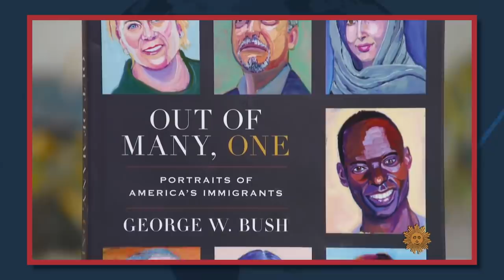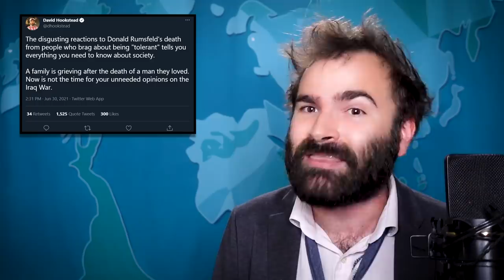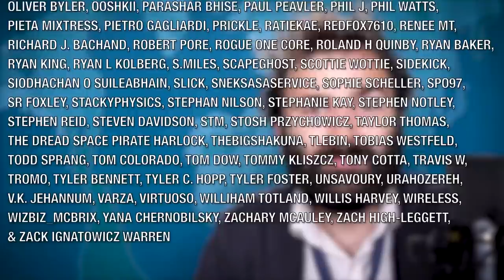On the Rehabilitation of Monsters - SOME MORE NEWS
Hi. Just because George W. Bush, Donald Trump, and Donald Rumsfeld are out of office doesn't mean we just forget about all the terrible things they did.

Executive Producer Katy Stoll (@KatyStoll). Written by Lon Harris (@Lons). Directed by Will Gordh (@will_gordh). Edited by Gregg Meller. Graphics by F. Clint DeNisco.

Chapters
00:00 - Rumsfeld is Dead
1:58 - Remember George W. Bush?
9:58 - The Media Can't Wait To Give These Ghouls The 'Zemo' Treatment
14:14 - Boehner's Boner
21:06 - Trump's Imminent Rehabilitation